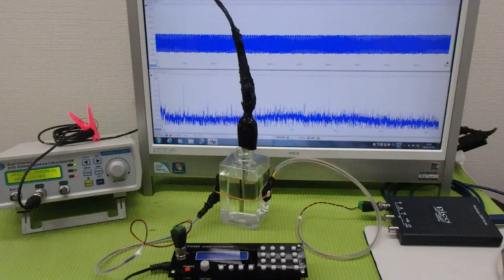オリジナル超音波プローブの「発振・制御」技術 ultrasonic-labo